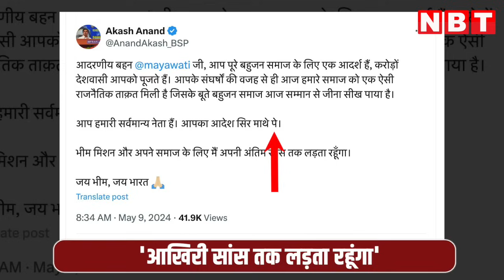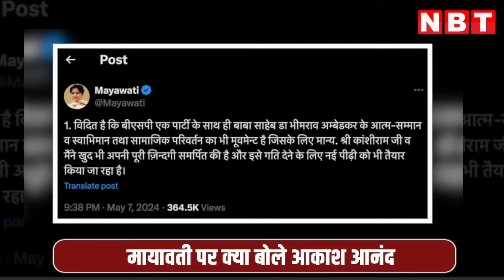Akash Anand First Reaction After Mayawati Removed him as BSP Coordinator and Political Successor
Akash Anand First Reaction After Mayawati Removed him as BSP National Coordinator and Political Successor

बहुजन समाज पार्टी (BSP) के नेशनल कोऑर्डिनेटर और उत्तराधिकारी के पद से हटाए जाने के बाद अब आकाश आनंद का बयान सामने आ गया है. आकाश आनंद ने मायावती के आदेश को सबसे ऊपर बताते हुए उसे स्वीकार किया है. उन्होंने मायावती को सर्वमान्य नेता भी बताया है. आकाश आनंद ने सोशल मीडिया पर ट्वीट कर कहा,'आदरणीय बहन मायावती जी, आप पूरे बहुजन समाज के लिए एक आदर्श हैं. करोड़ों देशवासी आपको पूजते हैं. आपके संघर्षों की वजह से ही आज हमारे समाज को एक ऐसी राजनैतिक ताकत मिली है, जिसके बूते बहुजन समाज आज सम्मान से जीना सीख पाया है. आप हमारी सर्वमान्य नेता हैं. आपका आदेश सिर माथे पे. भीम मिशन और अपने समाज के लिए मैं अपनी अंतिम सांस तक लड़ता रहूंगा.'